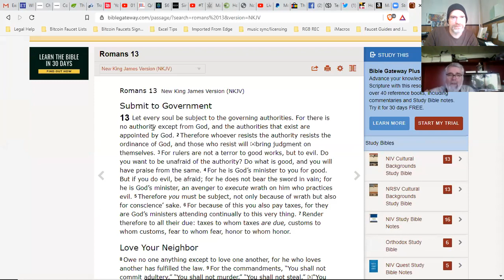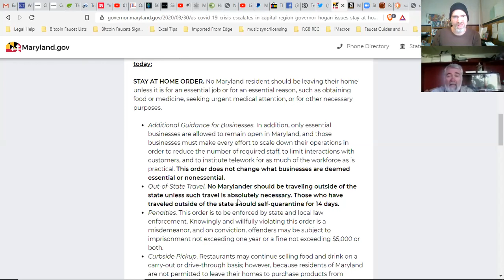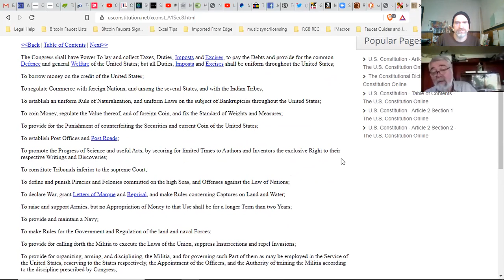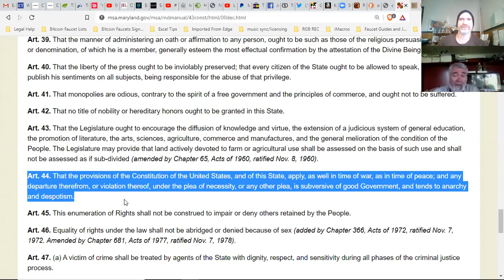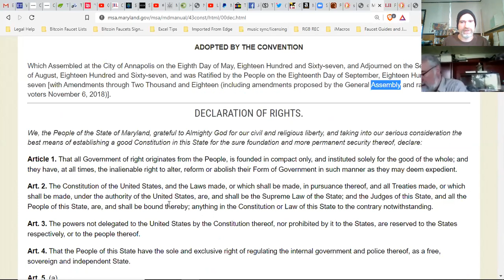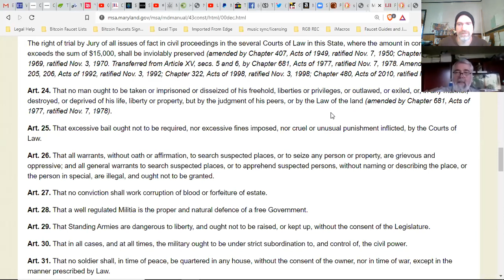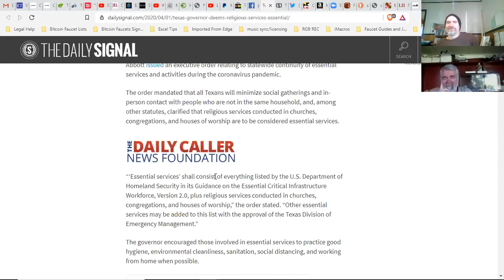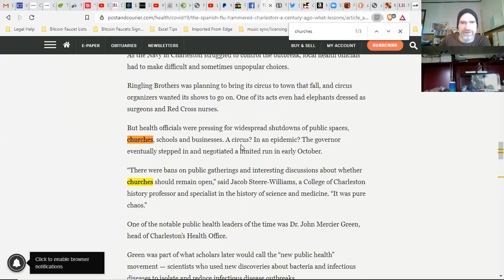EMERGENCY: Church Attendance Illegal Under Unconstitutional Edicts — Pastor Howard-Browne Arrest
Cornerstone Evangelical Free Church in Pasadena, MD
(holding services this Palm Sunday)

Institute on the Constitution
(learn your God-given Rights and the Supreme Law of the Land you are called to honor)

THIS VIDEO INCLUDES A FULL DESCRIPTION OF WHY STATE LOCKDOWN, STAY-AT-HOME, AND SOCIAL DISTANCING ORDERS, EDICTS FROM GOVERNORS ARE UNLAWFUL UNDER THE MARYLAND CONSTITUTION.

We review the Maryland Constitution and the U.S. Constitution, as well as the Howard-Browne case. Should he honor the stay-at-home order after being threatened by the Sheriff of Tampa?

Pastor David Whitney from Institute on the Constitution and Cornerstone Evangelical Free Church in Maryland joins me to discuss the current violations on our Freedom of Assembly and Freedom of Religion, provided for by the Constitution.

Churches are now ILLEGAL, and no one seems to be doing anything about it. What can we do to resist this tyranny?